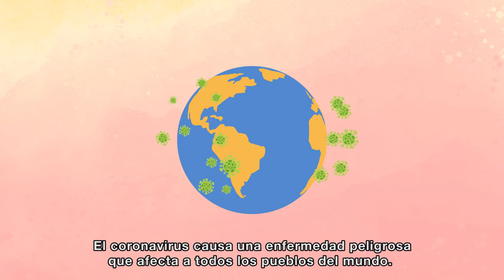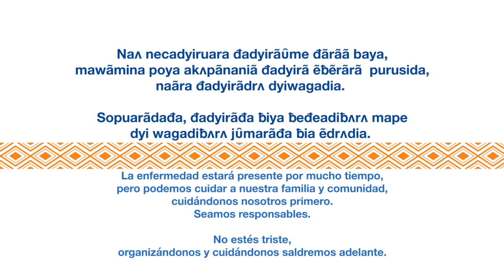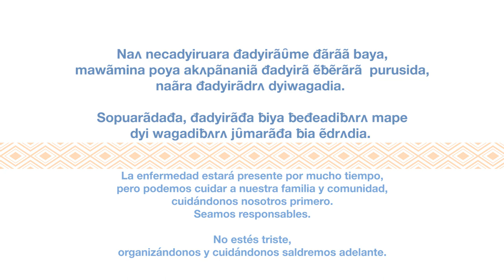Cuidémonos en la pandemia. BID_MINSA Panamá (Emberá)